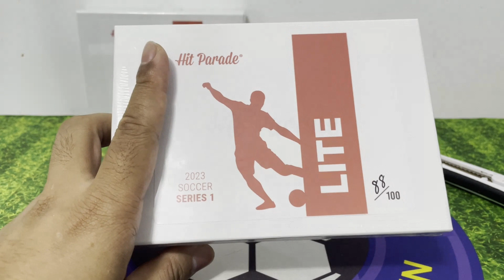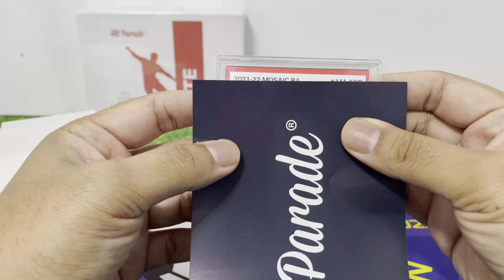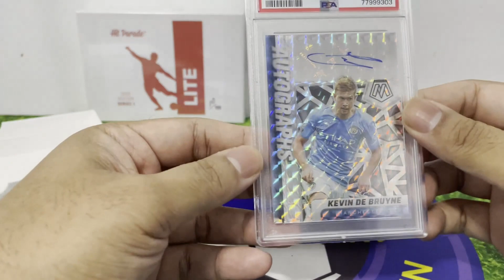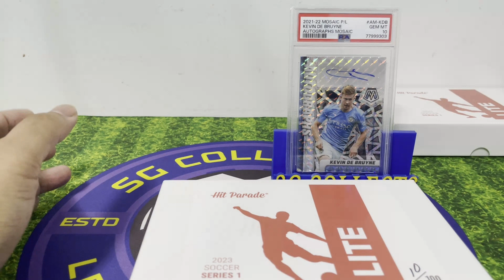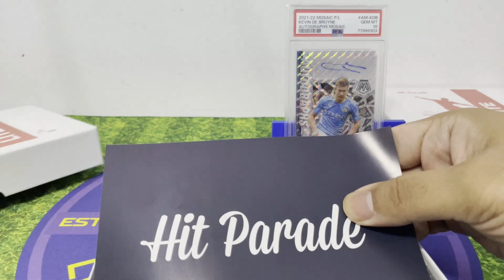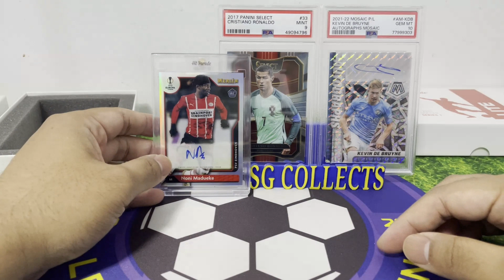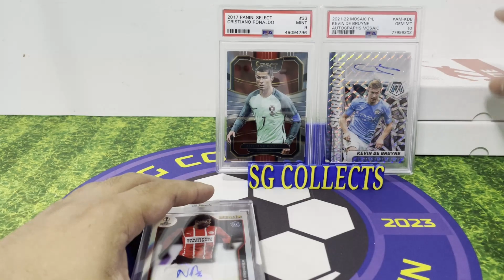PSA Slabs! | Hit Parade Soccer Lite Edition Series 1 Box Opening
I am opening the new soccer mystery boxes from Dave and Adams.
2023 Hit Parade Soccer Lite Edition Series 1 Hobby Box